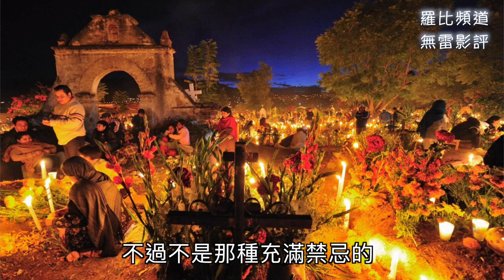《可可夜總會》影評 Coco【羅比】玩轉極樂園/港譯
《可可夜總會》影評 Coco【羅比】玩轉極樂園港譯
皮克斯真的回來了，銘記家人最佳動畫

這是羅比評電影無雷影評，不知道最近上映的電影該選那一部嗎？不知道這部電影適不適合你嗎？或是想聽聽羅比看完這部電影的想法，那就快來聽聽羅比怎麼說。想看羅比評其他電影嗎？歡迎在下面留言喔。

近期影片：
《超人特攻隊2》閒聊一下 Incredibles 2 前導預告【羅比】超人特工隊2
《怪奇物語》第二季 影集推薦 Stranger Things S2【羅比】Top10 十大精彩要點整理分析

導演：李安克里奇(Lee Unkrich)《玩具總動員三》《怪獸電力公司》《海底總動員》